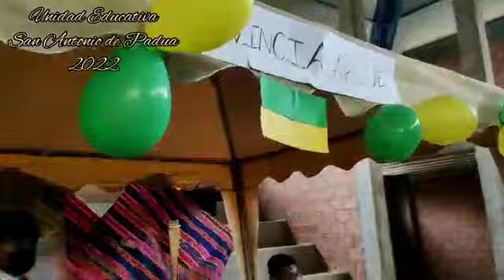14 de Septiembre S.A.P.